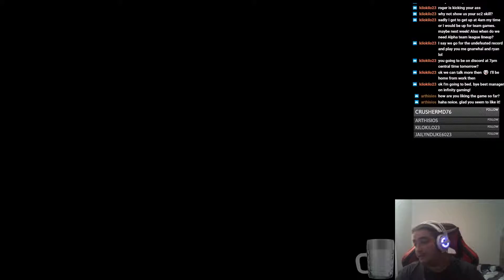Vampyr Part 9